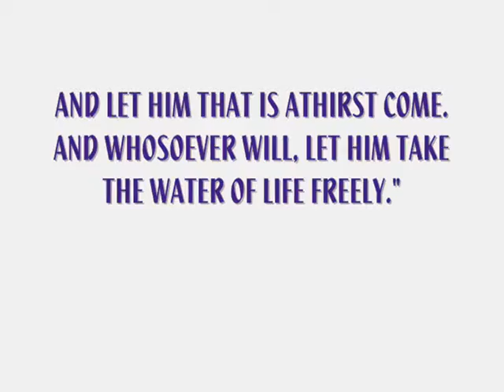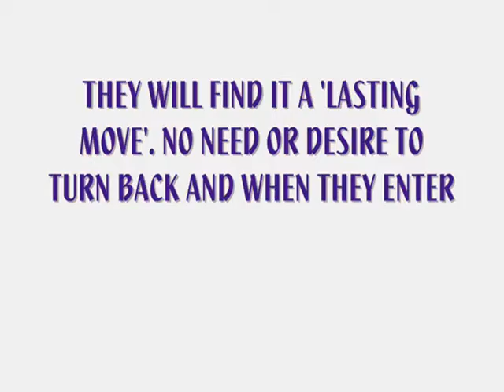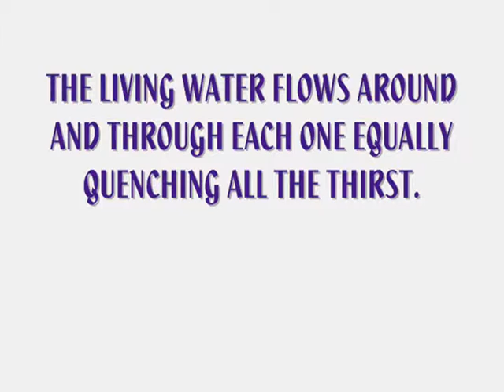~GATHERING IN THE SECRET PLACE~